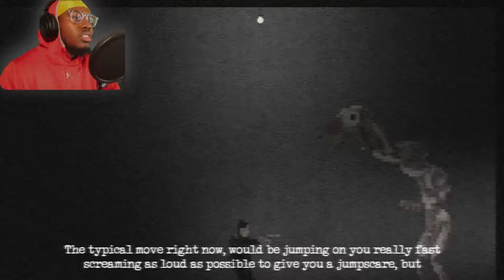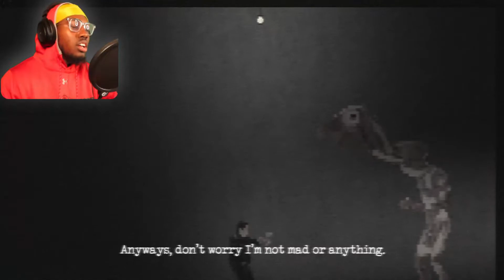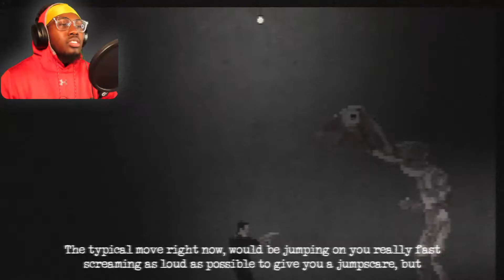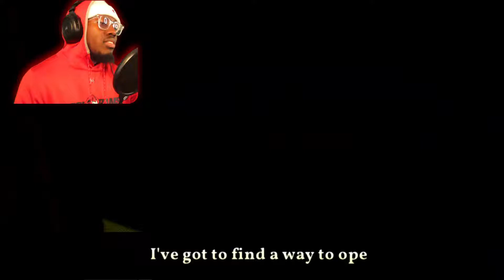She Moaning For Other Dudes?!? Random Horror Games: Itch.io Edition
What's up Demon Slayers!! Welcome to a series called Random Horror Games!! This will be a series where I play two or three random horror games that I find on itch.io or steam. These horror games might be corny AF, but I promise it's going to be lit and funny every single time!! The first random horror game in this video is called He Needs His Medicine. This is a game where you have to give different concoctions to a birdman who's gone crazy. This game has multiple endings. You can play this game for free on steam or itch.io. The second random horror game is called Death Flush. A serial killer from your childhood called the Toilet Seat Killer is back and wants your cheeks!! Can you save your boyfriend before it's too late??

LEAVE SOME POSITIVE COMMENTS//DROP HORROR GAME SUGGESTIONS PLEASE!

MY CHANNEL...
If you're new...WELCOME!! My name is Brew!! AKA (The Demon Slayer!!). And my channel is mainly based around random horror games, and indie style horror. I'm new to YouTube and just want to spread positivity and joy to everyone who comes across my channel...and a few jump scares lol.

I call myself the Demon Slayer for two reasons. The main reason is because it means killing off everything bad, evil, negative, or hurtful in your life and turning it into something positive. If you are going through a rough time, just like anything else you can fight it! And I believe in you! If I can help or inspire at least one person to persevere and get through a rough time, or just make someone's day better through my videos, then I've done my job.